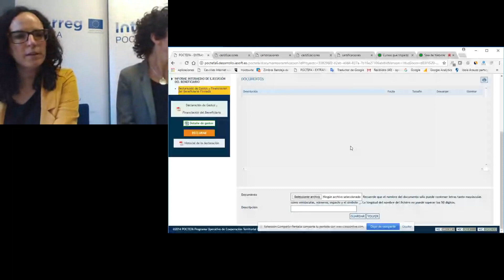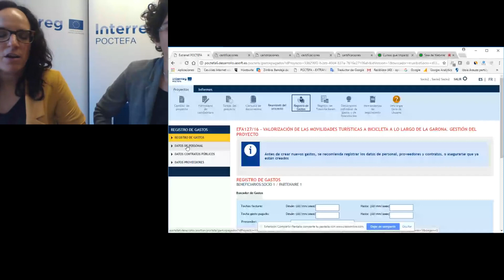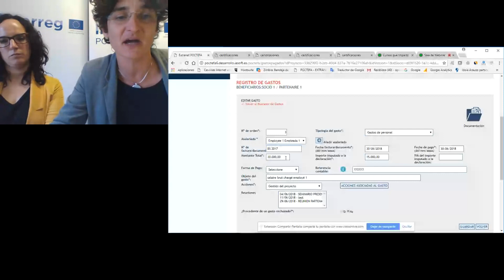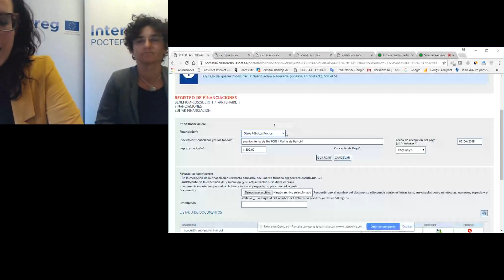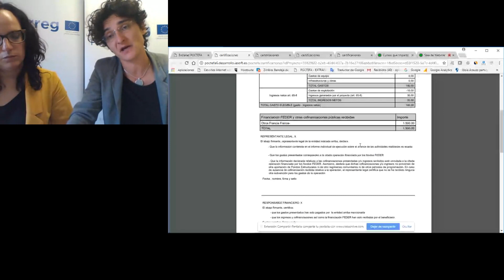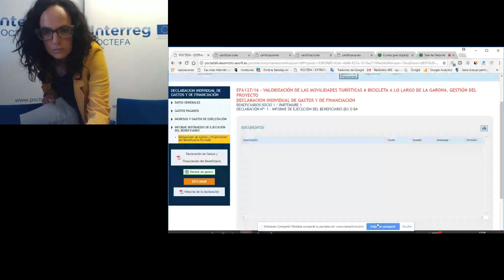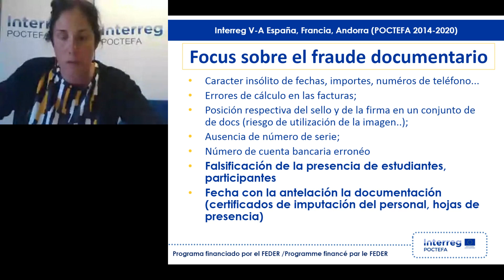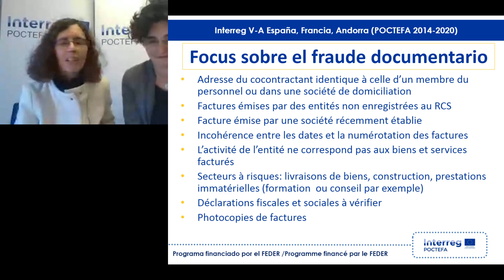Formacion Declaracin de Gastos 2018 06 13 ES11 15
Seminario virtual sobre declaración de gastos y de financiación del programa INTERREG V-A España-Francia-Andorra (POCTEFA 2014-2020) en español. 13 de junio de 2018